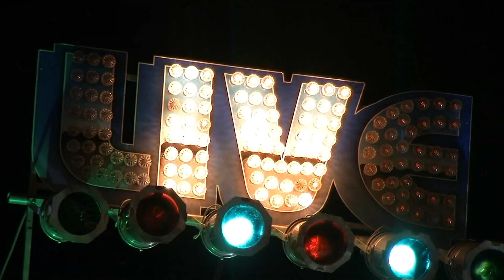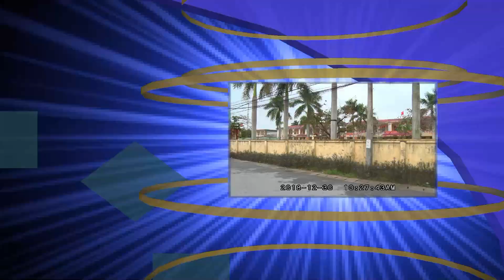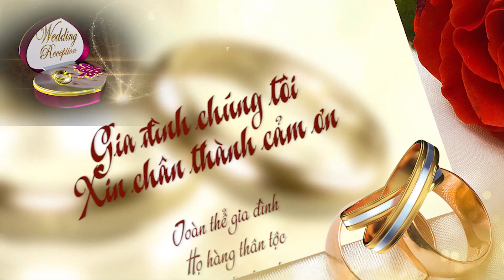THÀNH HÔN THANH HOA Camera Giang Nam 0986 362 46